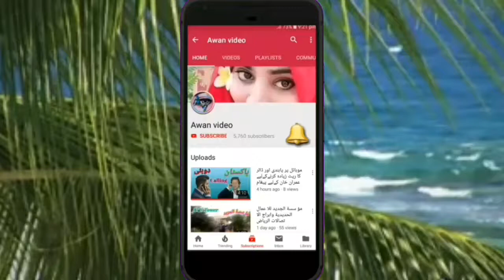Kinemaster or pixel sey photo Editing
Kinemaster or pixel sey photo Editing to video mixing